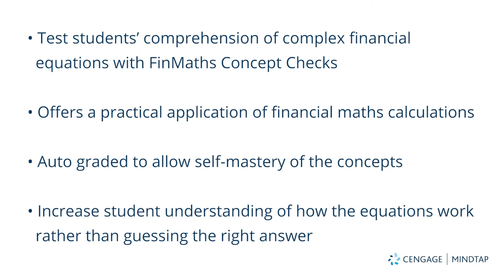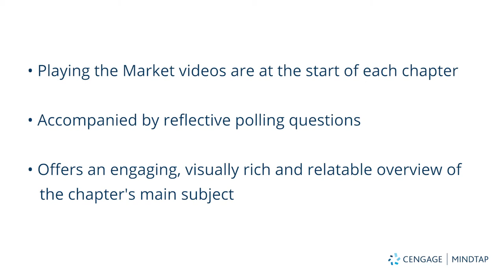MindTap for Hunt/Terry’s Financial Institutions and Markets, 8e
To see how MindTap can transform your course contact your Cengage learning consultant